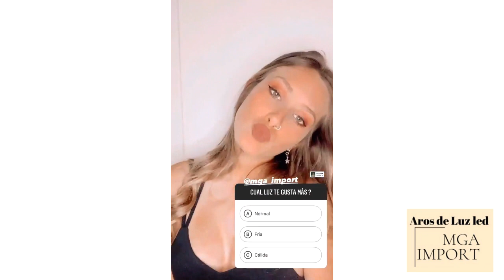Loli Poggio recomienda una marca de Aro de luz led, || MGA IMPORT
Acá les dejo una lista de reproducción de cuentas y productos, que promocionó Loli